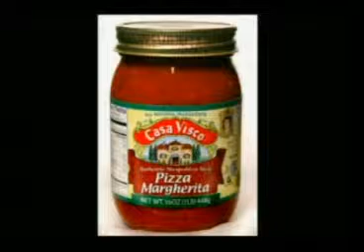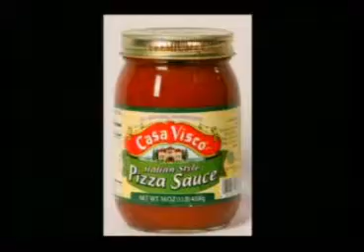Small Business Saturday! on Schenectady Today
Small Business Saturday! – Segment on Schenectady Today In & Around the Capital Region with Guests:  Small Business Guests –Adine Viscusi (Co-owner of Casa Visco) and Warren Zeiser (CEO Mastroianni Bros Bakery)

In 2010, American Express founded Small Business Saturday to help independent businesses with their most pressing need — getting more customers. The day encourages people to shop at small businesses on the Saturday after Thanksgiving, immediately following Black Friday and just before Cyber Monday. The single day has grown into a powerful movement, and more people are taking part than ever before. Last year, customers spent more than $5.7 billion at small businesses on this day. This holiday season, the big day is Saturday, November 28, 2015.

Recognizing the growth of Small Business Saturday, several Schenectady business organizations are working together this year to drive community awareness of this special day and officially kick off the holiday shopping season for the City’s local businesses. The Small Business Saturday Schenectady Partnership consists of the Capital Region Chamber, Downtown Schenectady Improvement Corporation (DSIC) and Upper Union Street Business Improvement District (BID).

The Chamber, DSIC and Upper Union Street BID have encouraged businesses to create in-store specials, contests, discounts and events on Small Business Saturday, all aimed at boosting local excitement for the day. The goal is to bring customers into the City for a full day of shopping, dining and exploring.

The Businesses:

·       Casa Visco is a third generation family owned business that makes all natural pasta and pizza sauces in the Capital Region for 70 years.

·       Gatherers Granola is a producer of artisan quality granola based in downtown Schenectady. The company’s mission is to become a nationally recognized brand, available in all major retailers, known as the producer of the world’s best tasting granola.

·       Warren Zeizer – Mastroianni Bros Bakery

Organizations: The Chamber, DSIC and Upper Union Street BID

Event: Small Business Saturday

Location of event: Independent Businesses

Date/Time: Saturday, Nov. 28